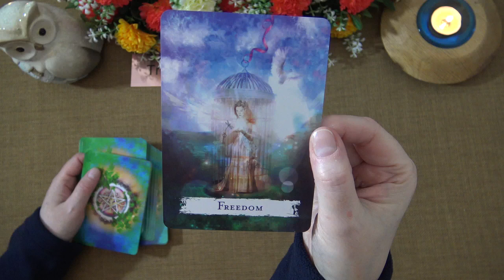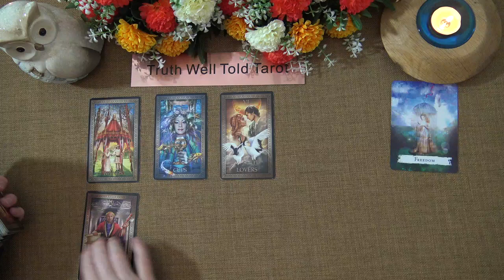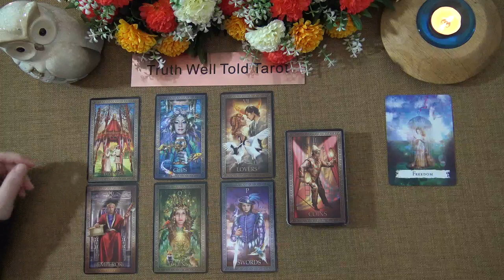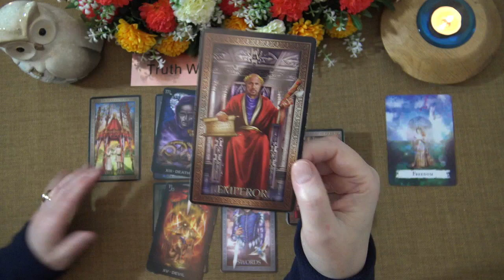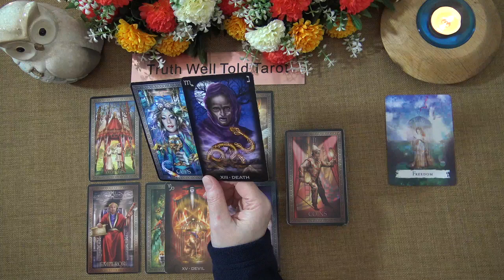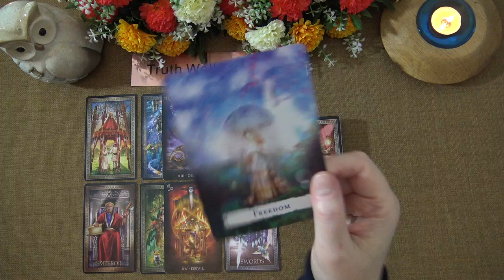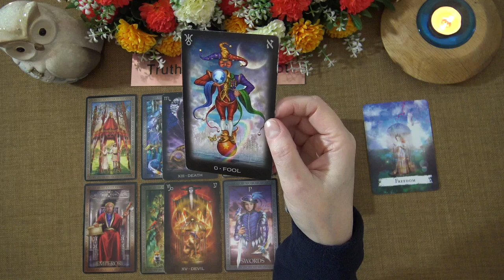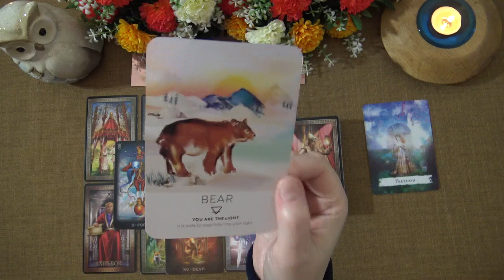DAILY TAROT READING "THIRD PARTY SITUATION: A CHOICE" April 14th 2021 Truth Well Told Tarot